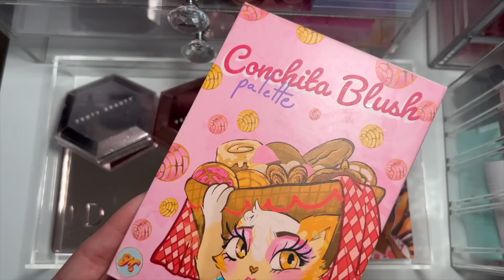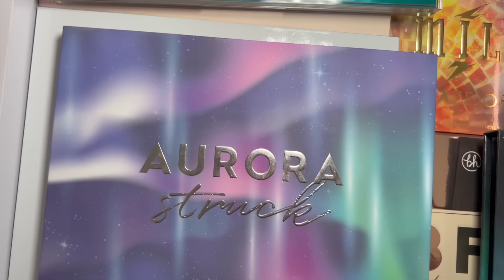SHOP MY STASH ✨ *discovering new & old makeup*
- Rare Beauty Eye Primer
- Colourpop Aurora Palette
- LA Girl Neon Shockwave Eyeliner
- Colourpop BFF Mascara | Blue You Away
- Smashbox Weightless Setting Spray
- Hourglass Vanish Primer
- Fenty Beauty Glow Enhancer
- One Size Beauty Blur Balm
- Joah Beauty Eye Serum Concealer
- NYX Wonder Stick | Light Medium
- Rare Beauty Liquid Luminizer | Mesmerize
- Rare Beauty Liquid Blush | Encourage
- Wet n Wild Photofocus Translucent Powder
- Rimmel Stay Matte Powder
- ABH Lip Liner | Deep Taupe
- Tower 28 Gloss in Pistachio

🩷 ABOUT ME:

Hi friends! I’m Jasmine & I am 28 and located outside of Philadelphia, Pennsylvania. On my channel you will find a variety of beauty + lifestyle videos which include lots drugstore videos, reviews, first impressions with a sprinkle of high end videos along the way as well 🥰 I hope you enjoy my beauty space. Thank you for stopping by, your support means a lot to me 💓

xoxo,

Jasmine ♡ | JuicyJas